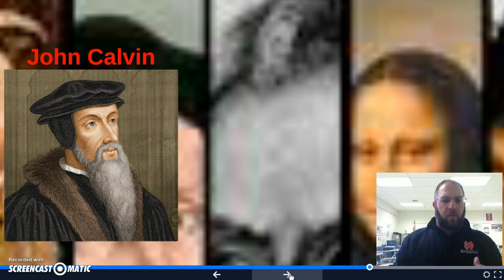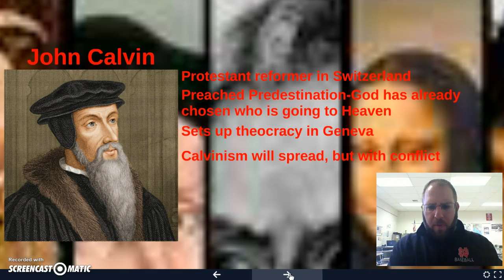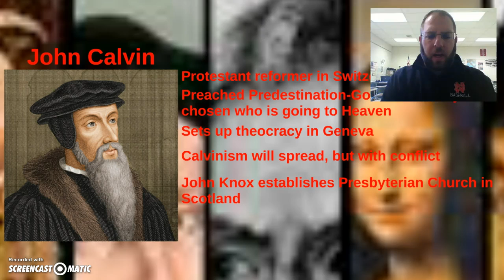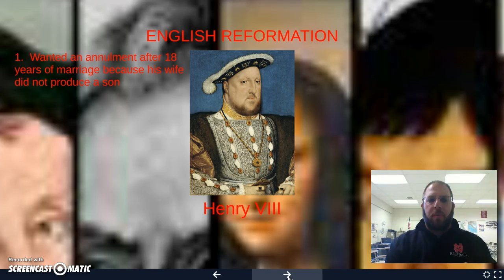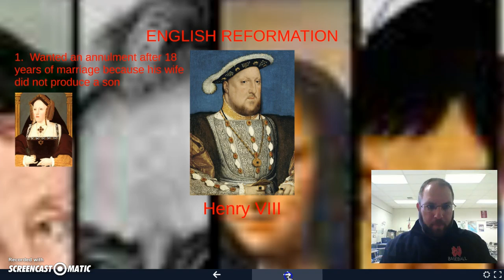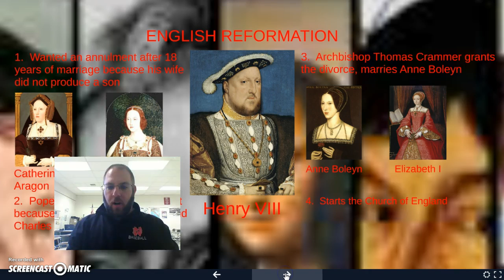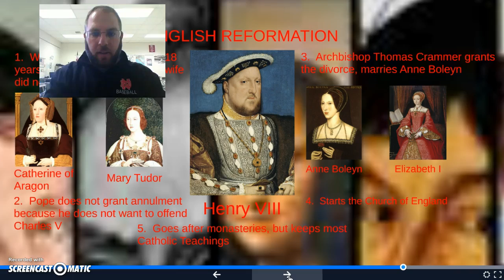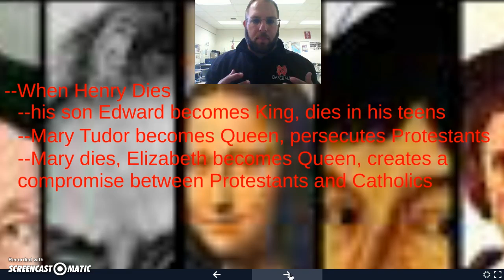Protestant Reformation 2